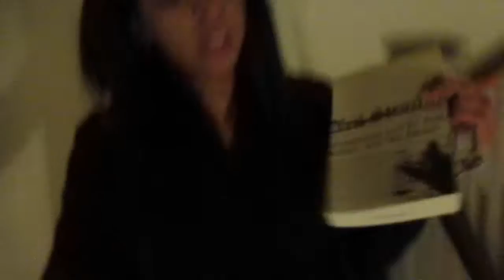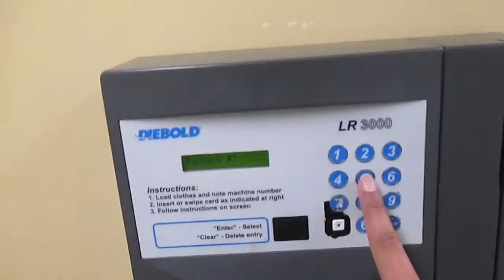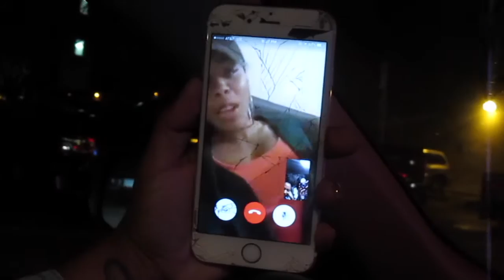Finals Week and College Graduation! | Vlog 2016